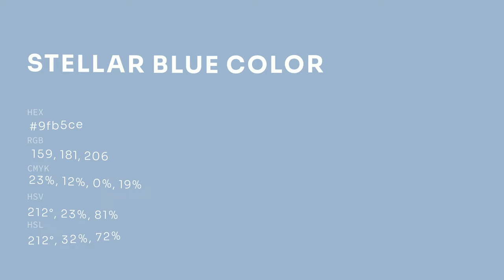Stellar Blue color 9fb5ce hex color - Blue color - Warm color 9fb5ce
What color is Stellar Blue ? 9fb5ce hex color - Blue color - Warm color 9fb5ce

Hex 9fb5ce Color Code is also known as Stellar Blue color.

Hex 9fb5ce Color code in RGB color code model is created after adding 62.35% red color, 70.98% green color and 80.78% blue color.
Hex 9fb5ce Color code in CMYK color (process color) code model is generated after subtraction of 22% cyan, 12% magenta, 0% yellow and 19% black.